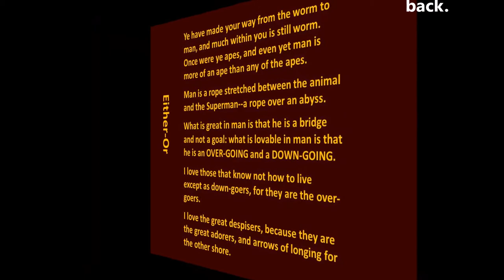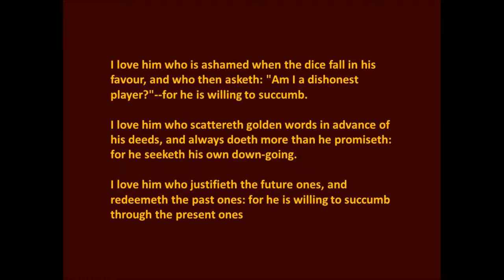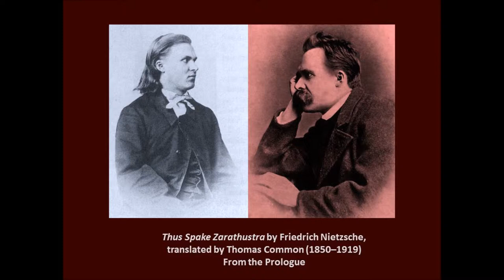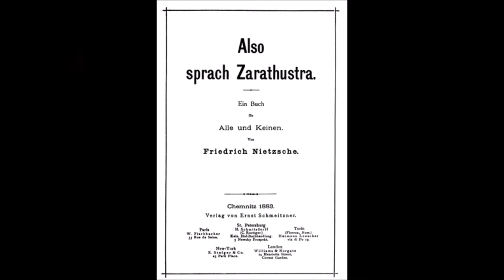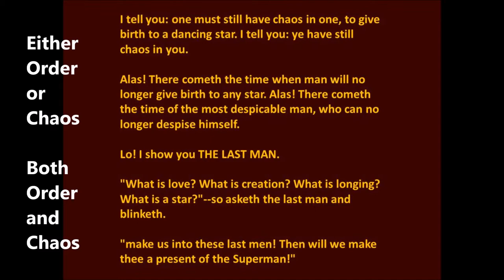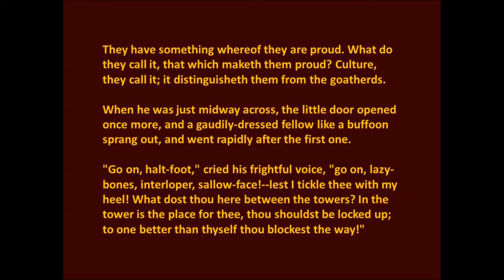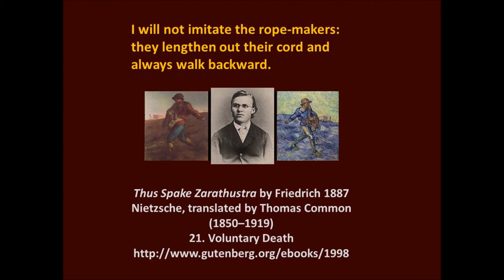Nietzsche: Zarathustra's Prologue 4-6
Friedrich Nietzsche wrote Thus Spake Zarathustra in the late 1800's. This is a Librivox recording of sections 4-6 of the prologue. Nietzsche writes of the Superman, the dangerous looking back, the last man, and the rope dancer.

You can read the whole text here for free.